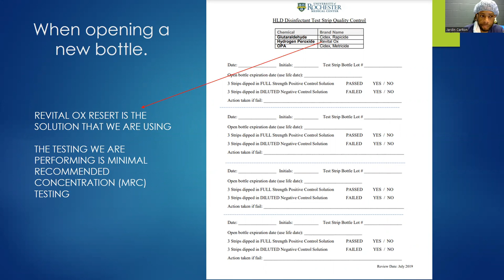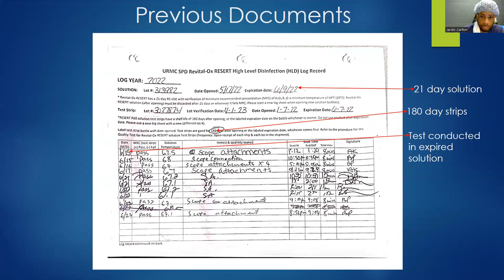HLD RECORDS TRAINING, MRC Testing and Revital Ox solution testing.